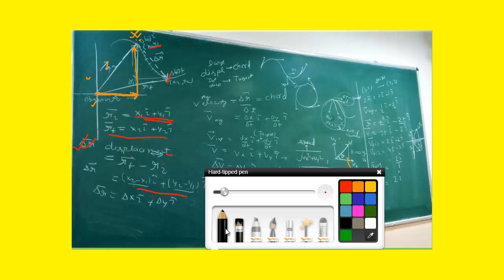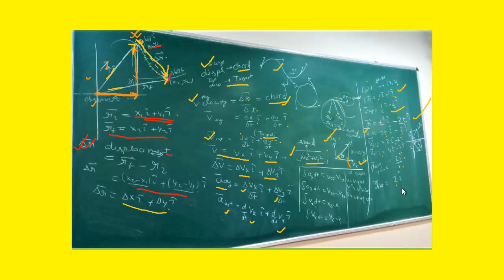Motion in a Plane using Vectors - Position Vector, Displacement, Velocity and Acceleration Vector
# Motion in a  plane class 11 Position vector and displacement
NCERT Physics class 11 Motion in a Plane | 4.1 Scalars & Vectors | Parallelogram law
Class 11 Chapter 4 : Vector 01 : Scalar and Vector || Types of Vector || Angle between Two Vectors
VeCtOR - One Shot - Complete Chapter - Vector Full Chapter Revision II Class 11 /JEE MAINS/NEET